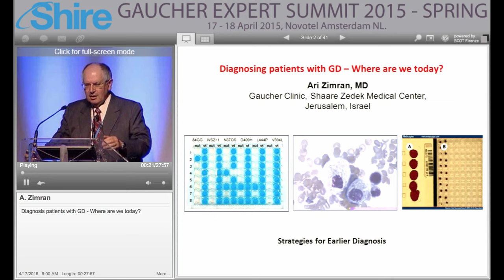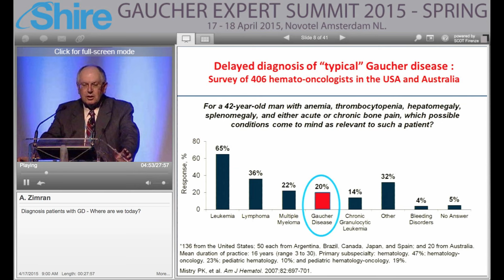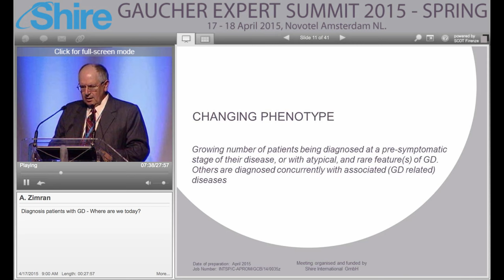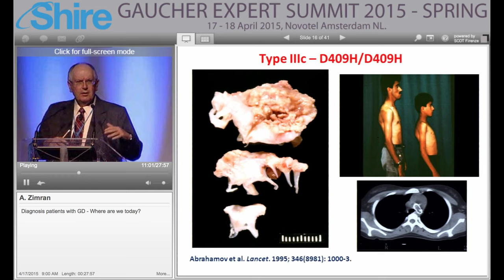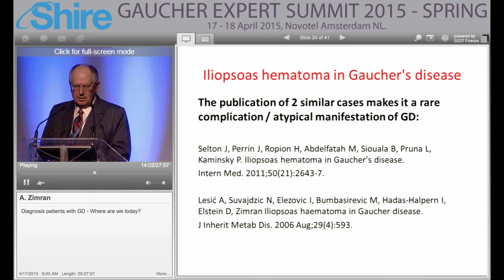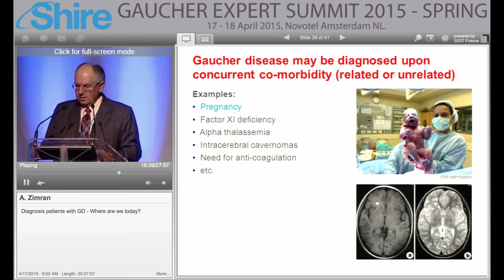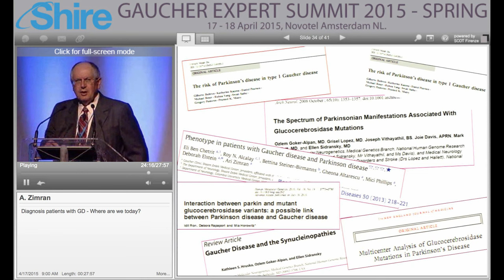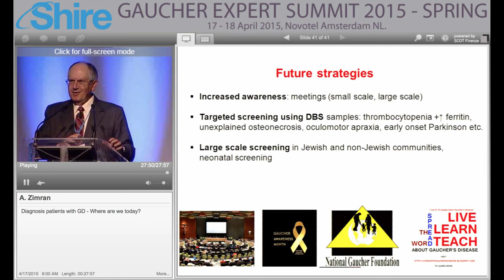Diagnosing Patients with Gaucher disease: Where are we today? - Professor Ari Zimran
Professor Ari Zimran explains how Gaucher disease is still being diagnosed relatively late and calls for increased awareness.